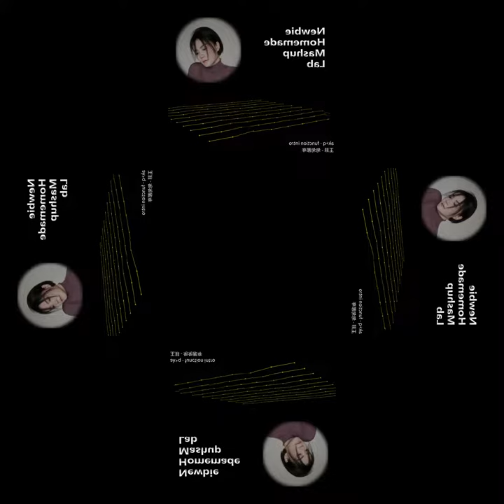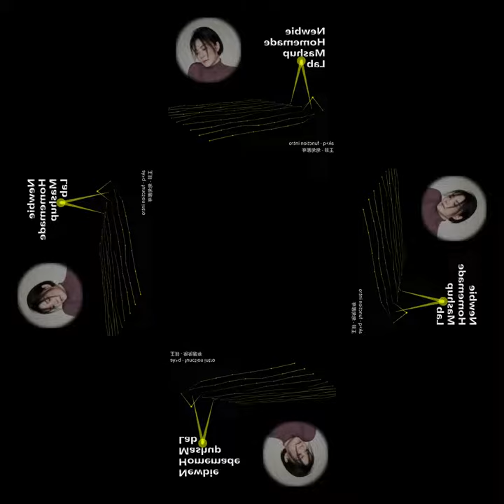[mashup] ak+q - function intro X 王菲 - 匆匆那年